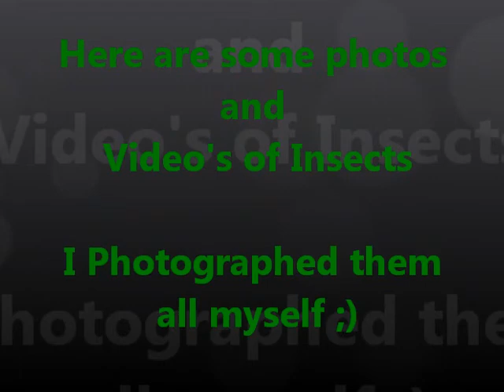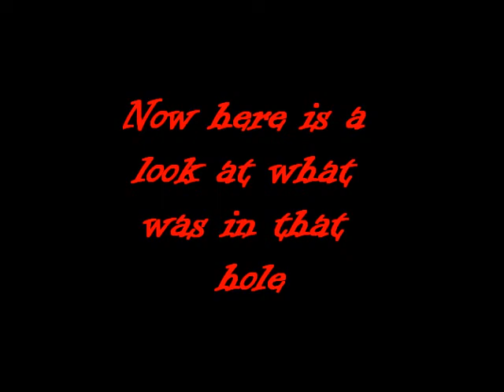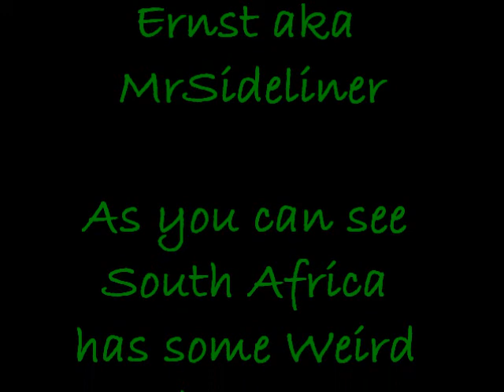Insects of South Africa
Photo's and Video of South African insects I photographed and edited myself ;)
South Africa has some weird and awesome insects!